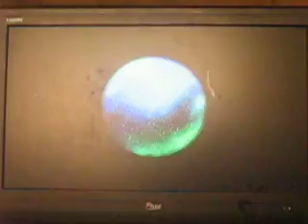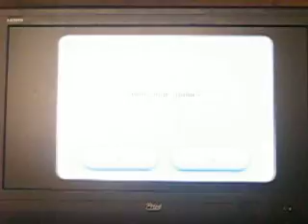Let's play Super Mario Galaxy w/ Multi Part (11)